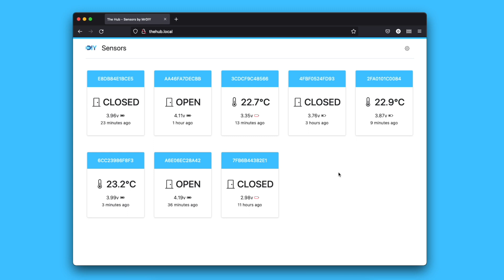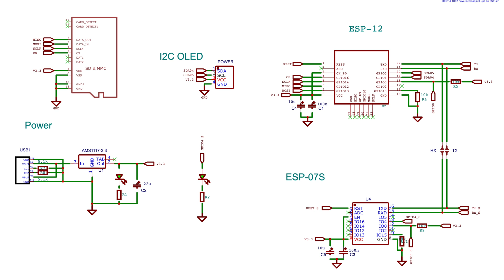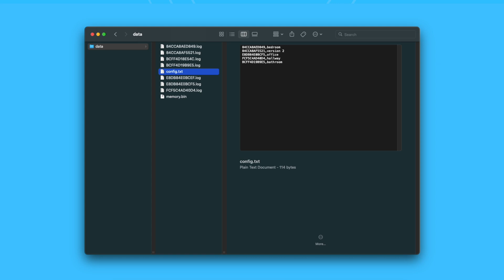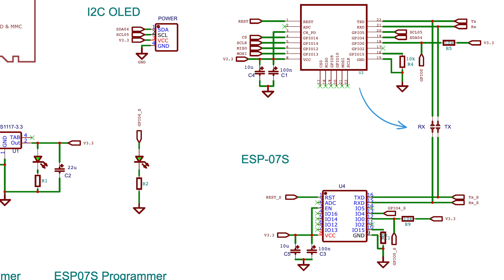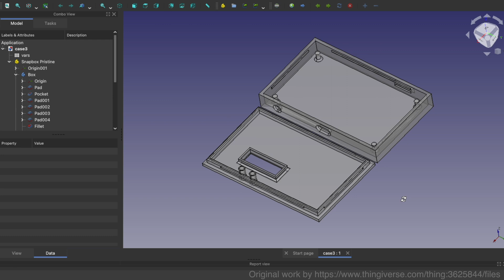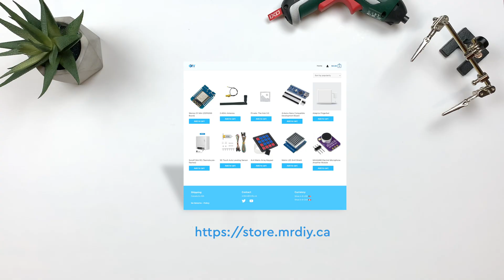The Hub 3 - an ESPNow to Wi-Fi / MQTT gateway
An overview video of the hub 3 that I use in my ultra-low power trigger sensor system.

Shopping for ESP07S?